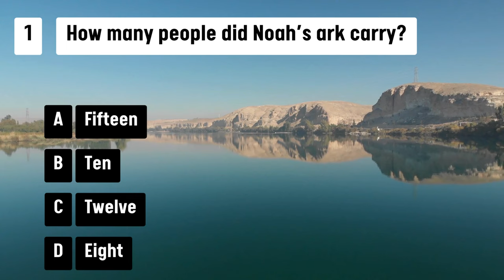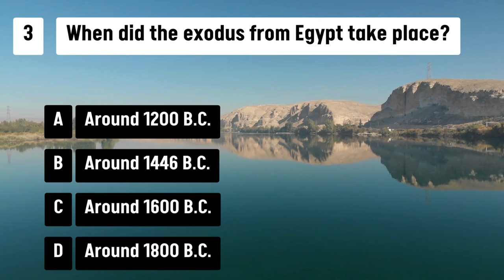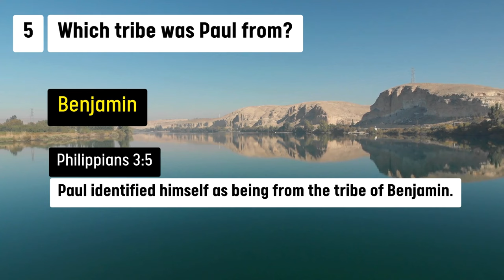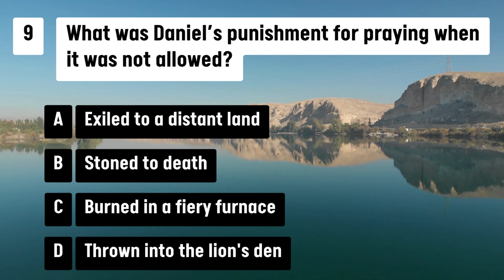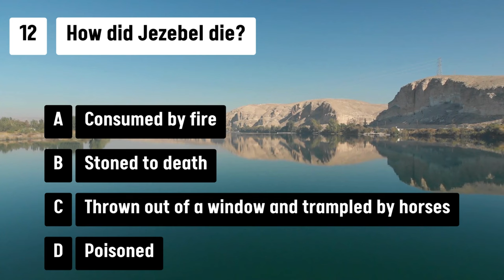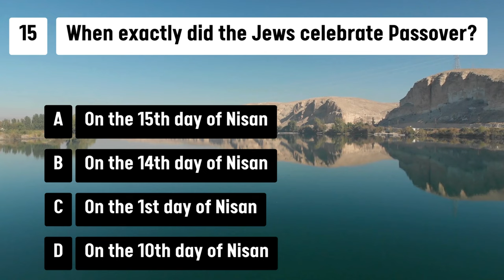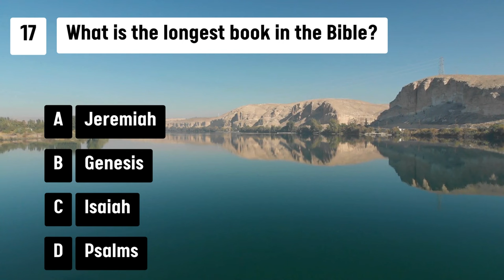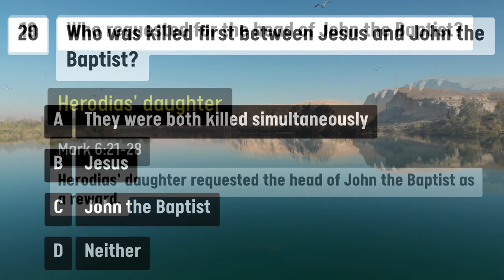20 BIBLE QUIZ QUESTIONS AND ANSWERS - EP 95